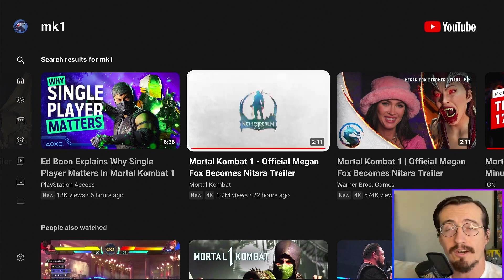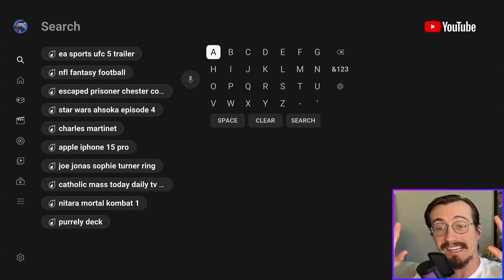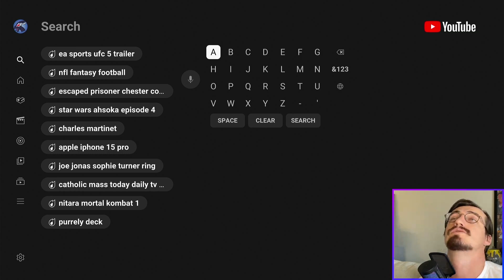RANSE REACTS: Nitara Gameplay Trailer! Mortal Kombat 1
"What did you do with Jen's Body?" In this video we watch the Nitara reveal, as well as hear Megan Fox talk about her experience voicing the vampire! She's got some incredible air mobility options and is looking strong!